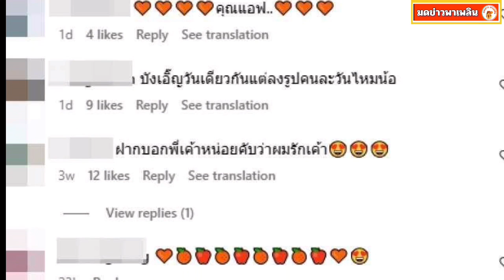อุ้ยแอบฟิน!“ทิมพิธา” โผล่ตัดผมร้านเดียวกับ “แอฟทักษอร”